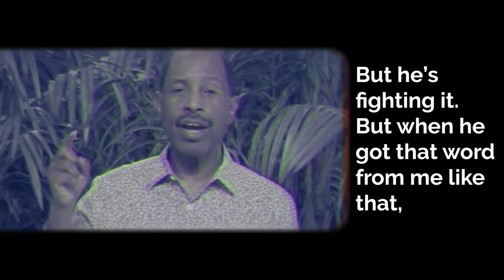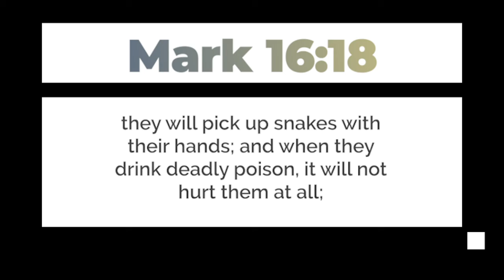"...you spoke in tongues and you spoke in my Taliban language.”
Bishop Ed Smith | For more Bible Study on "The Sign of the Times",